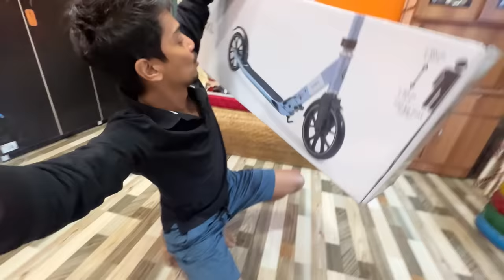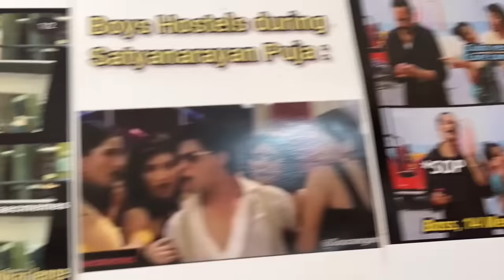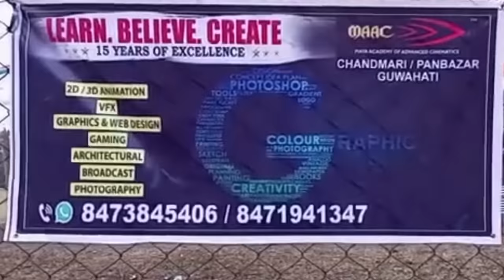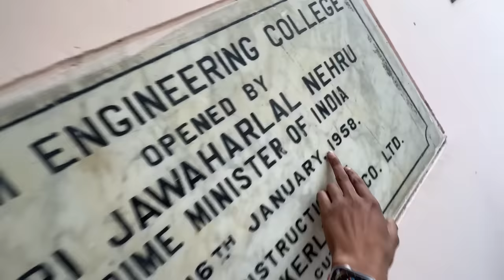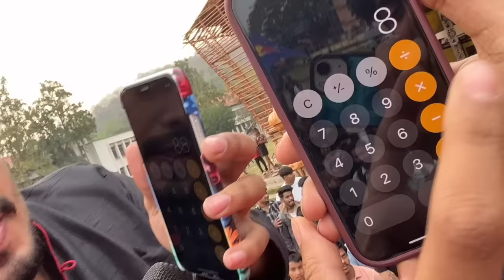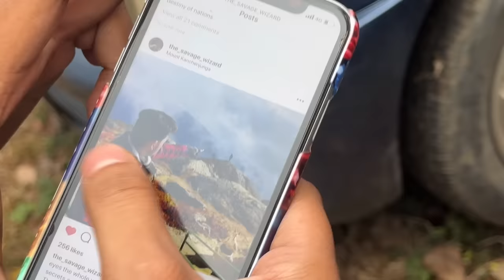Assam Engineering College ত যাদু আৰু মই - WAW